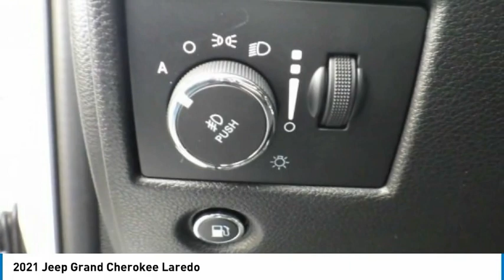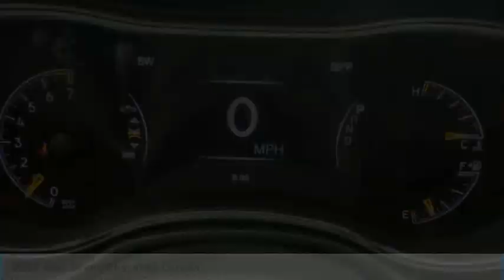2021 Jeep Grand Cherokee MGC013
2021 Jeep Grand Cherokee Laredo

2093 S Van Dyke Rd

Bright White Clearcoat 2021 Jeep Grand Cherokee Laredo 4WD 8-Speed Automatic 3.6L V6 24V VVT *U Connect.